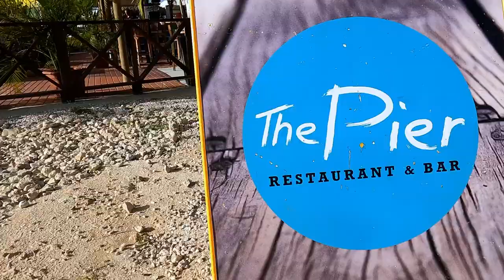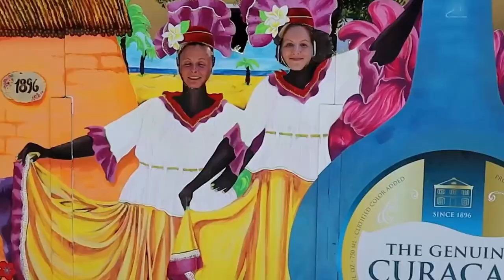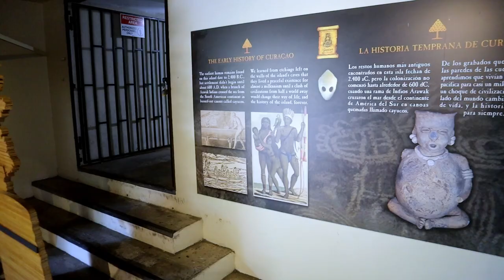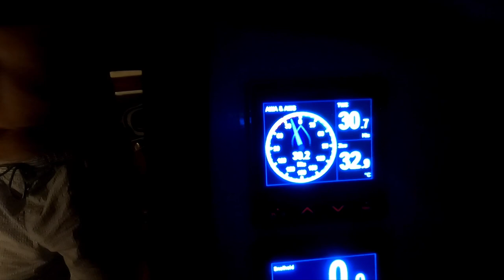Thunderstorms at the anchorage - ep 39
The biggest storm we had at the anchorage so far! A lot of thunderstorms form during this period on Curaçao. They are caused by the hurricanes and tropical waves coming by in the carribean. A lot of excitement, but we are holding up quit good.
Also a lot of fun things on Curaçao like freediving, a visit to chobolobo for some curaçao liquer and a nice barbeque with our friends @sailingmanatee and @allonzee

*episode 39*

00:00 Intro
00:53 Kim and Liz morning routine
04:51 A visit to Chobolobo
06:10 Freediving
08:47 BBQ with our friends
12:12 How does our new antifouling performs
14:52 RE-anchor
15:50 thunderstorm!

We hope you will enjoy this episode of our journey.

We are Bart, Kim and Liz and we are sailing around the world!

We met on a sailing school (Zeilschool de Veenhoop) in the Netherlands, where we were both sailing instructors. We were both in love with sailing and soon after we were in love with each other ;)
After a lot of traveling and rental boats we decided to buy our own sailing yacht. In 2018 we became the proud owners of 'Tranquillity' a Scanmar 33 foot sailing vessel built in Sweden in 1985! Not really a blue water cruiser but a small, tiny and sturdy boat and we love her!

After 3 years of sailing holidays we decided to take the big step and plan to start sailing the world. Minor hick-up we became parents on 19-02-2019 of Liz!

This channel will be all about sailing, refit a sailboat, sailing with a child (todler), planning to sail the world, crossing the atlantic ocean, the pasific ocean and of course our life when we are cruising around the world on our tiny sailboat.